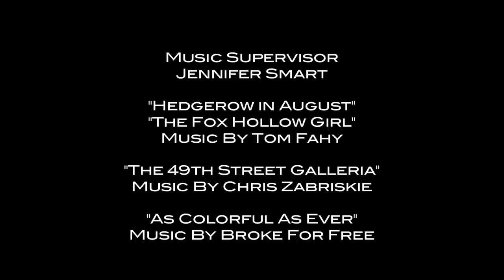Quotient - A Film about Water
"Quotient" is one of six international finalists in the 2012 Intelligent Use of Water Film Competition, hosted by Rain Bird.

Synopsis: A teenage boy struggles to take care of his dehydrated brother in a future where everyone lives under a strict water quotient.

Produced & Directed By Alexander Powell; Written By Alexander Powell & Adelyn Chan; Cinematography By Jennifer Smart; Starring Daniel Osterman and Alexis Mickens; Music By Tom Fahy, Chris Zabriskie, and Broke for Free; Special Thanks to Richard Liu, Mark Raines, Brad Kester, and Destin Cretton